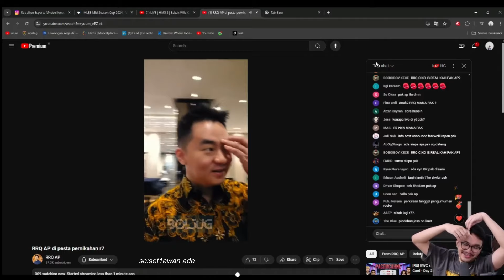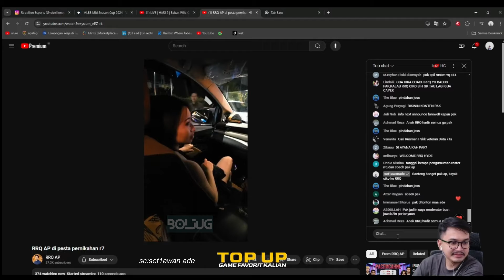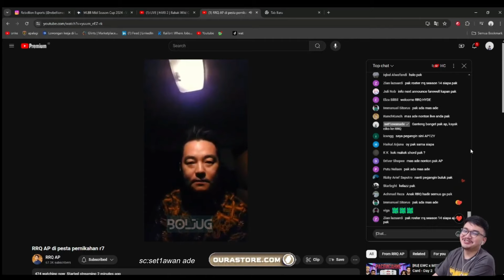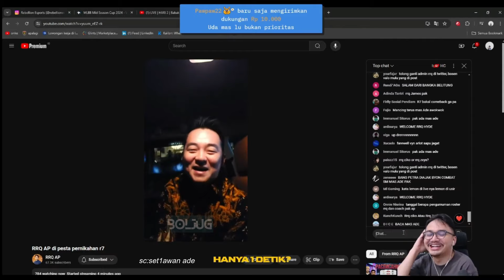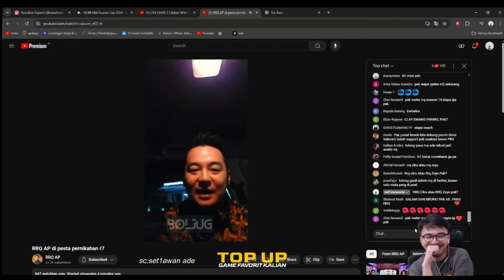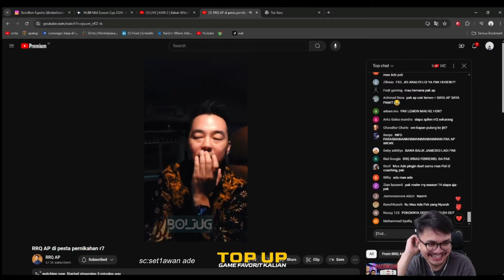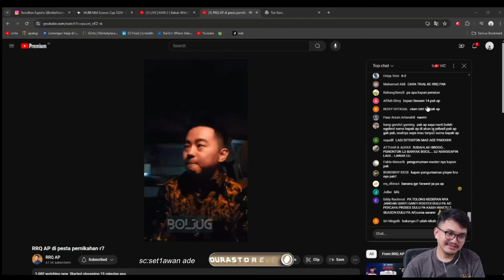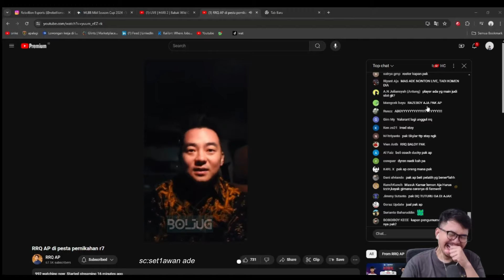RRQ CIKO IS REAL? PAK AP SALTING SAAT DITANYA RRQ CIKO | REAKSI MAS ADE